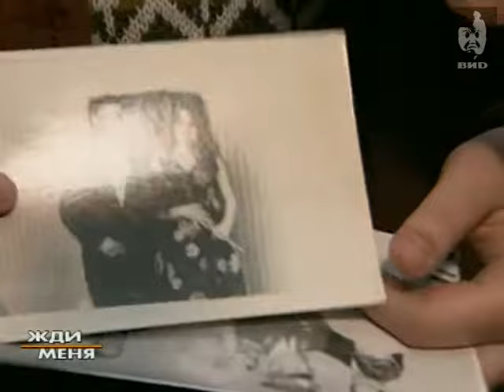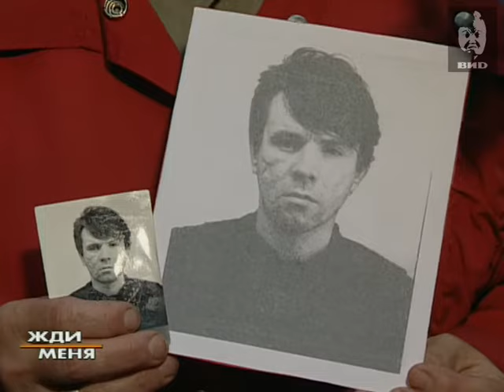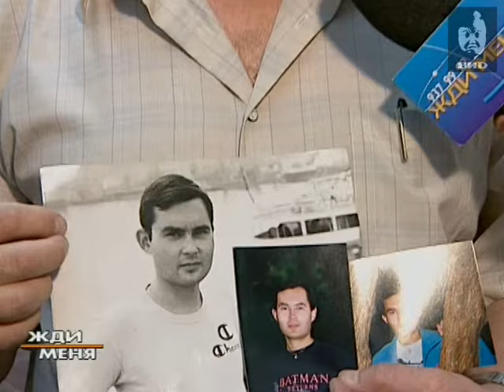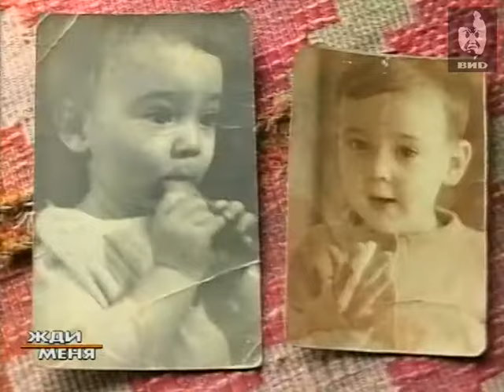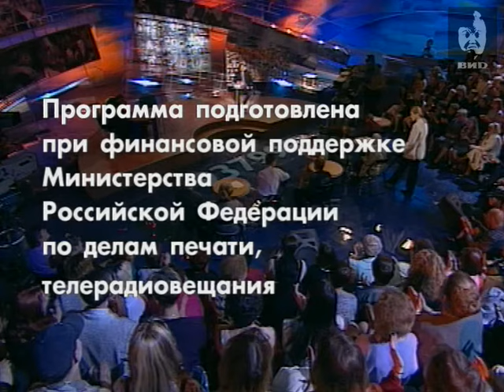Жди меня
Ведущие: Игорь Кваша, Мария Шукшина.